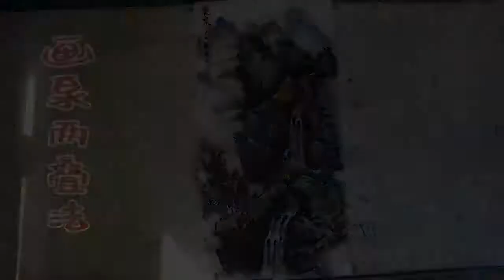17 山水畫流泉畫法（七）吳作成實例演示畫泉兩疊法，染色完成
吳作成老師